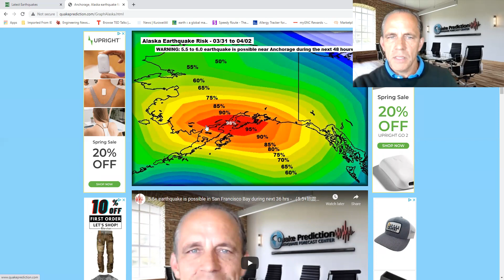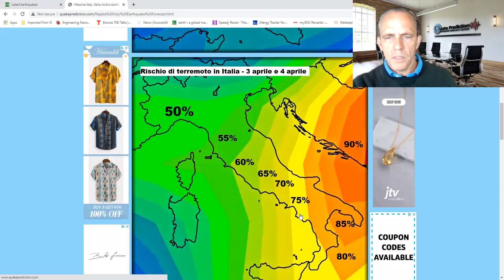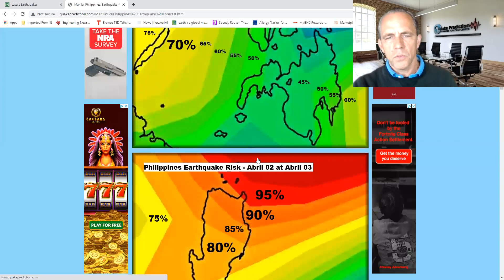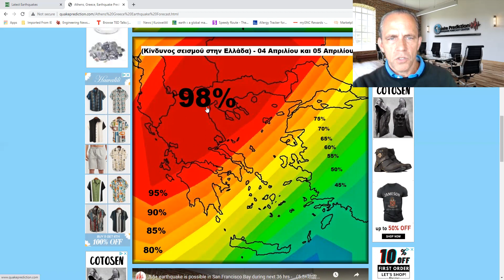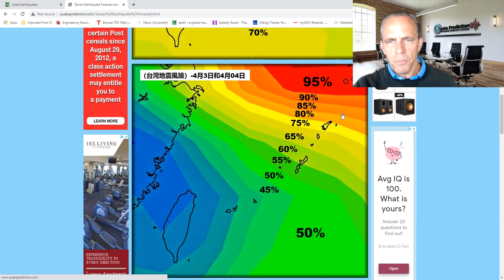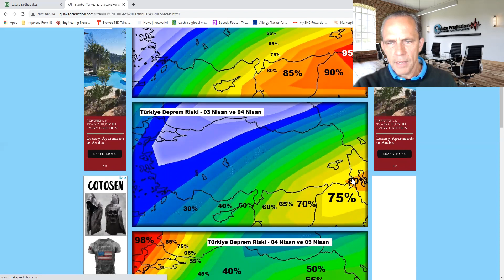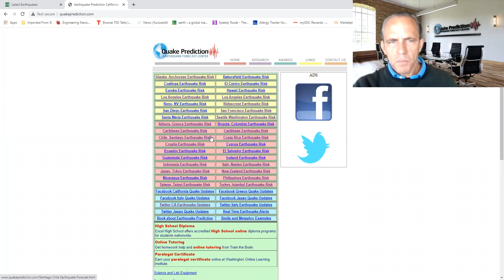Earthquake forecasts for California - Japan - Alaska - Chile - Italy - Phillippines - Greece.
Earthquake forecasts for California - Japan - Alaska - Chile - Italy - Phillippines - Greece - Central America - Indonesia - Taiwan - Washington - Turkey - Caribbean - New Zealand